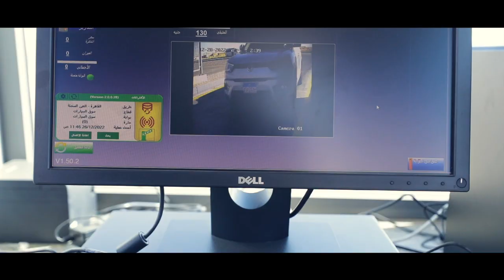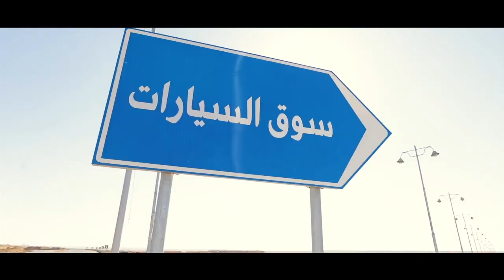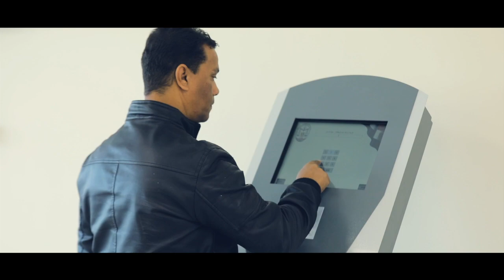قامت الدولة بإنشاء سوق السيارات الجديد تنفيذًا لتوجيهات الرئيس عبد الفتاح السيسي رئيس الجمهورية